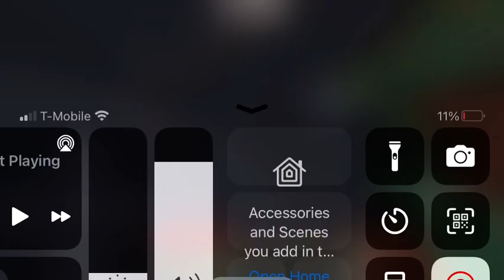What I’m voting for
Hello people I’m voting for the sniffer and just messing around new video coming up in about 3 hours of my reaction to the winner